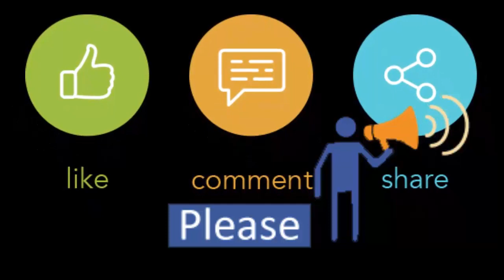Inauguration: The largest wholesale club in the country open 24 hrs at Jamuna Future Park